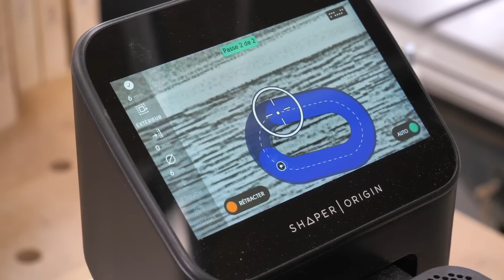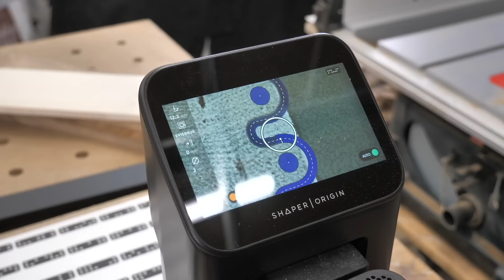50 HEURES DE TRAVAIL POUR ÇA ?!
Vous voulez apprendre et vous former avec moi ? C'est ici que ça se passe

Ma vitrine Amazon * (vous trouverez tout le matériel que j'utilise facilement, et rapidement) :

* Ces liens me permettent de toucher une petite commission à chaque vente dans le but d'améliorer et de soutenir cette chaîne, sans aucun sur-coût pour vous.